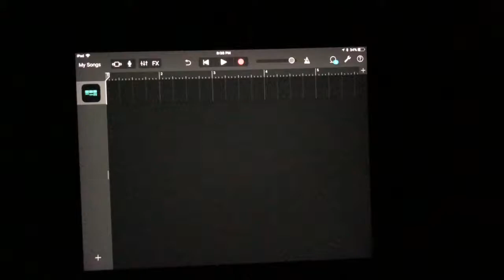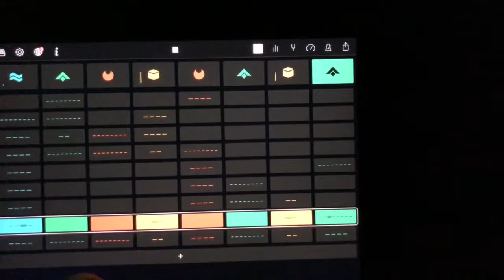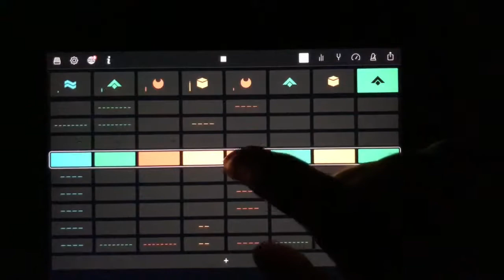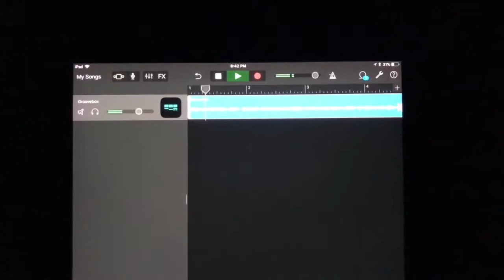The Inconceivable Power Spell of the Long Dead Sorcerers by Master Control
Made in Groovebox for iPad Pro and recorded and tweaked in Garageband for iPad Pro!